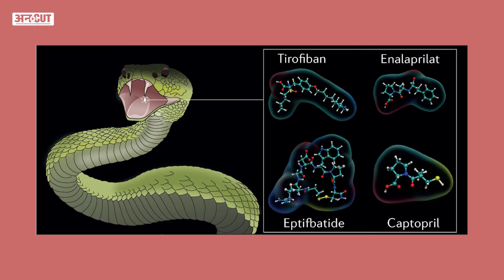Elvish Yadav Arrested LIVE: क्या सच में Snake Venom Supply करते थे Elvish Yadav? | Uncut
क्या सच में Snake Venom Supply करते थे Elvish Yadav? | Uncut |

Elvish Yadav को स्नेक वेनम रेव पार्टीज़ में सप्लाई करने के कारण नोएडा पुलिस ने गिरफ़्तार कर लिया है। इस केस के लेटेस्ट अपडेट के मुताबिक़ Elvish Yadav ने यह कन्फेस कर लिया है कि वह पार्टीज़ में ड्रग सप्लाई करते थे। क्या है पूरा मामला जाने इस वीडियो में Prisha Dhatwalia द्वारा।